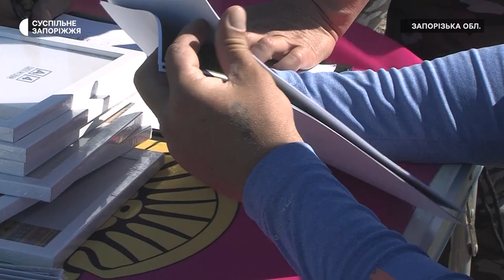На Запоріжжі відбувся благодійний турнір зі спортриболовлі на підтримку армії | Новини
Перший у цьому році благодійний турнір зі спортивного рибальства відбувся цих вихідних на Розумівському ставі у Запорізькій області. Рибалки змагалися у кількості виловленої риби, а також зробили добровільні внески на потреби української армії. Скільки коштів зібрали і для чого - знає Ольга Ларіонова.